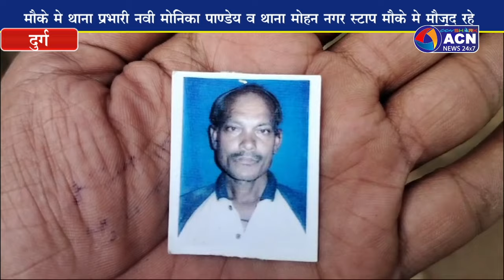शराब पीने के नाम पर हुई हत्या में पुलिस मृतक के बेटे से पूछताछ में जुटी